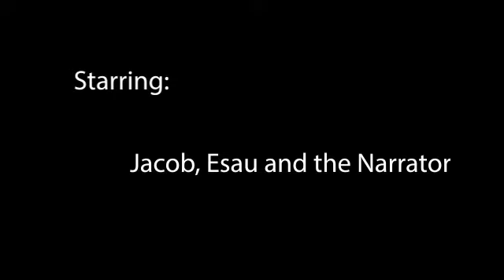VBS Day 4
Jacob steals Esau's birthright.  This skit shows jealousy and greed in early biblical sibling rivalry.